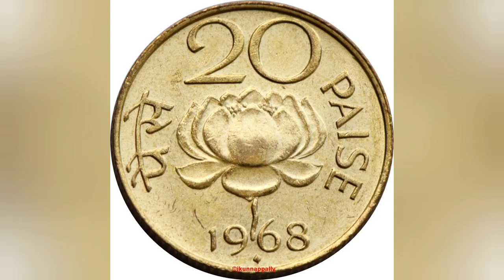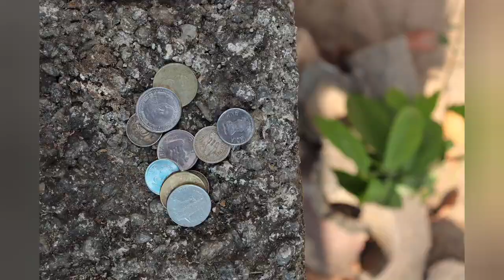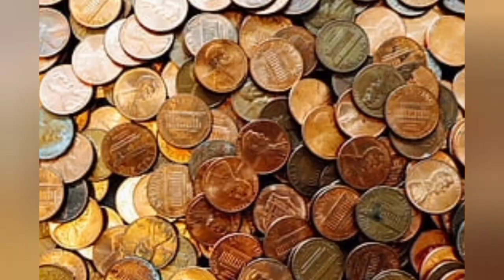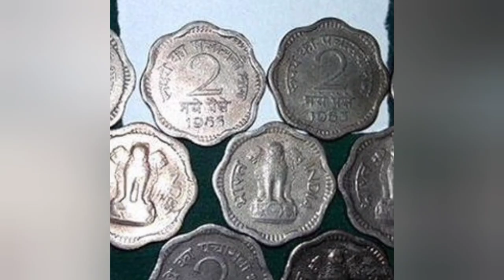भारत में 25 पैसे और 50 पैसे के सिक्के बंद क्यों हो गए?||पूरा बात कोई नही बताता, जानकर हैरान रह जाओगे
Hello guys,

5G वाला FUTURE कैसा होगा? ऐसी कौन सी जगह है,जहां COLD DRINK फ्री मिलती है?